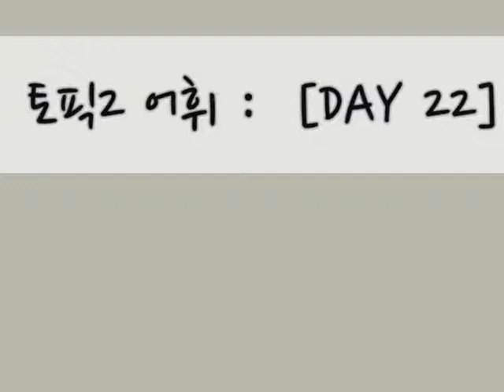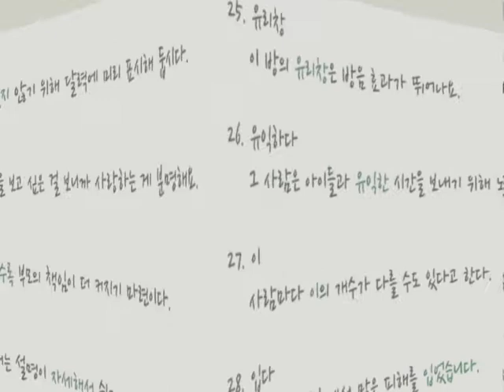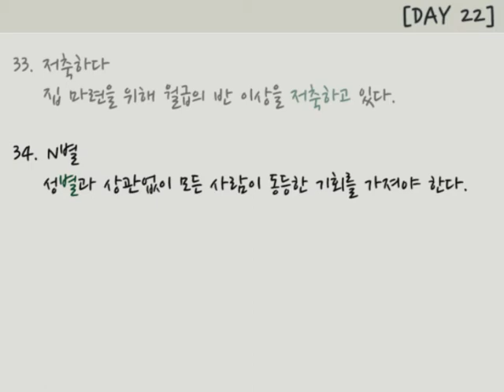[토픽어휘] DAY 22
(적정 화질 : 360p)